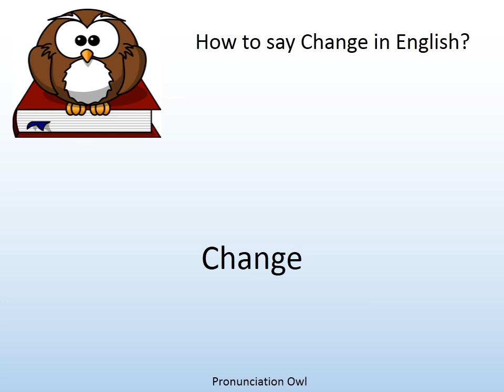How to say Change in English? - Pronunciation Owl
How to say Change in English? Learn the pronunciation of Change!